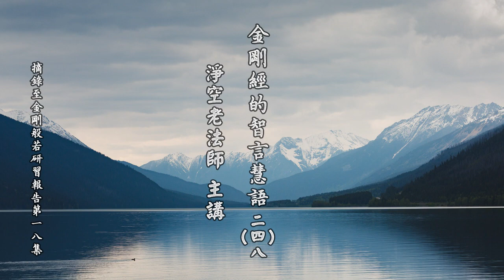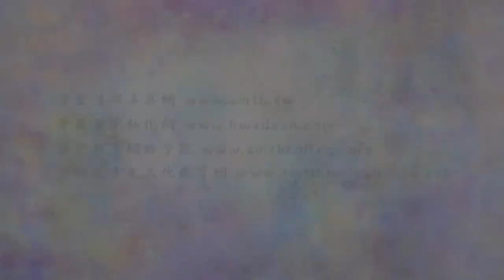金剛經的智言慧語 248 龍樹大士云：一切法不生而般若生。可見若非真實用功，淨 信不能得生